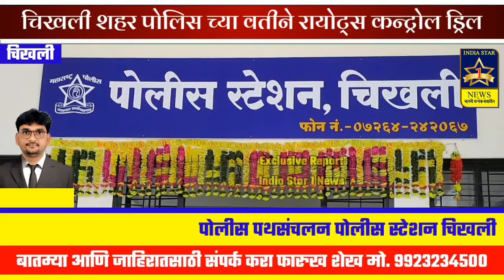चिखली शहरामध्ये चिखली शहर पोलिस च्या वतीने रायोट्स कन्ट्रोल ड्रिल...! India Star 1 News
Riot's Control Drill